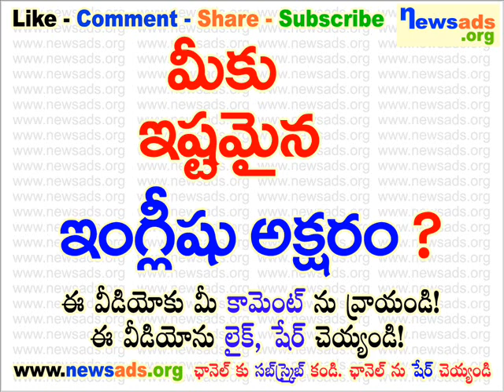మీకు ఇష్టమైన ఇంగ్లీషు అక్షరం?